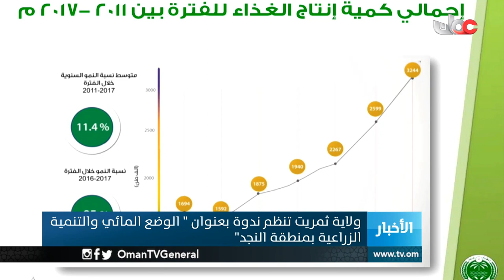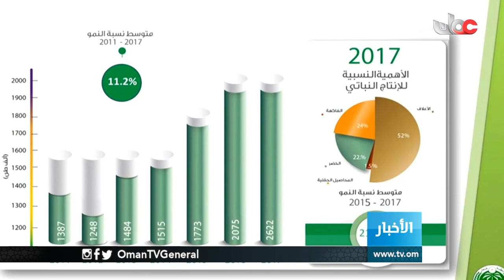أخبار العاشرة | الأربعاء 3 أبريل 2019م